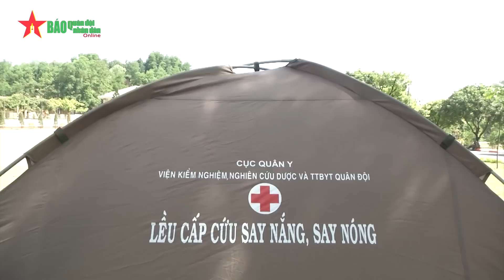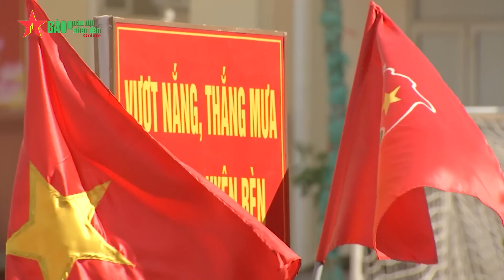Bộ đội Hóa học huấn luyện trong điều kiện nắng nóng - Báo QĐND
Bảo đảm chất lượng huấn luyện trong mùa nắng nóng
QĐND - Trước hiện tượng thời tiết cực đoan với những đợt nắng nóng bất thường, các cơ quan, đơn vị trong toàn quân đã chủ động triển khai nhiều biện pháp khắc phục, bảo vệ tốt sức khỏe bộ đội, giữ vững và nâng cao chất lượng huấn luyện.